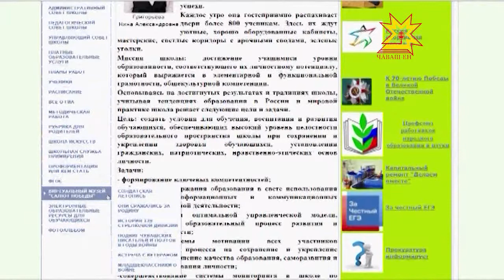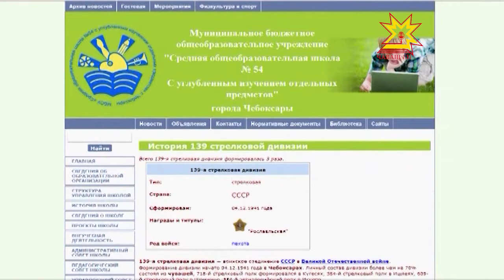Александра Демидова — Заслуженный учитель ЧР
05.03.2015 Завтра в Доме Правительства состоится торжественное вручение государственных наград Российской Федерации и Чувашской Республики.  Каков путь к подобным знакам отличия — узнала наша съемочная группа. Мы встретились с  учителем истории и обществознания 54-ой чебоксарской школы —  Александрой Демидовой.